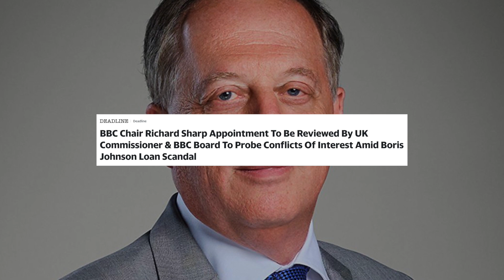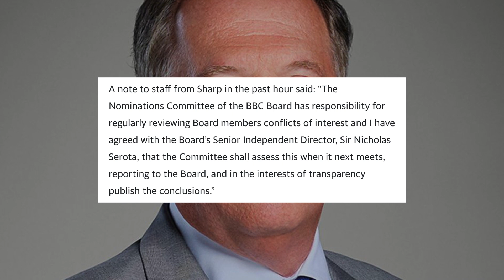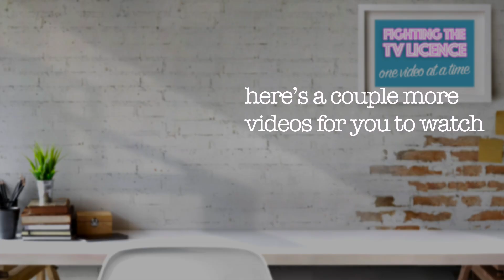BBC To Investigate Richard Sharp Chair Appointment - I Won’t Be Getting Excited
There are questions about Richard Sharps appointment as bbc chair, looks like there will be an investigation in to it. I can’t see anything coming from it